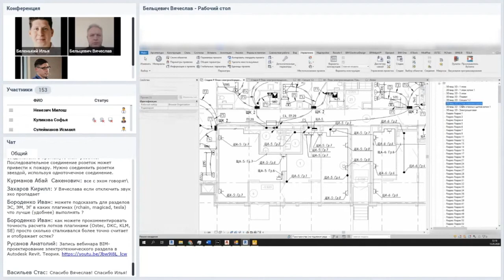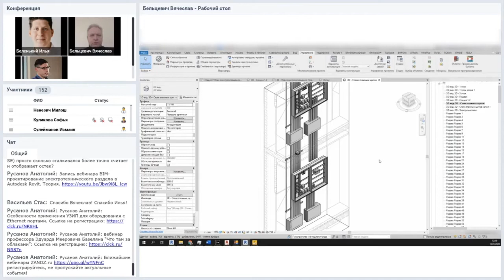Передача заданий между дисциплинами